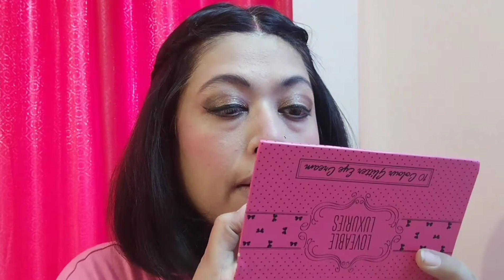Tutorial | Party Makeup |घर पर मेकअप कैसे करे आसान तरीके | Blush Blush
Makeup Tutorial | आसान मेकअप | Party Makeup | Indian traditional makeup
Products used:
lakme foundation
Tthe body shop bronzing powder

Eye shadow palette used
1. Popfeel
2. Lovable Luxuries

Colorbar Eye Pen
chambor lipsticks shade no 157
PS Love Blusher

Love DIa